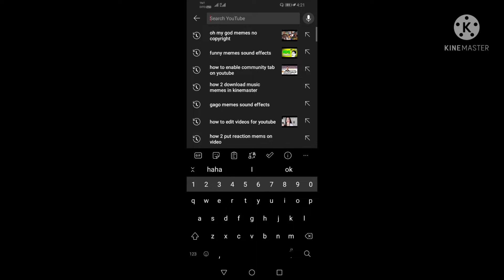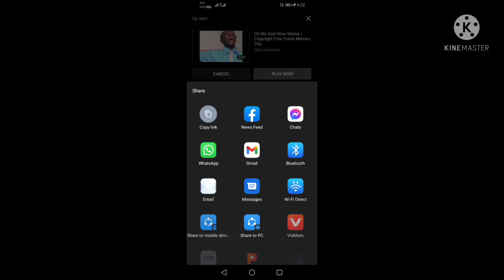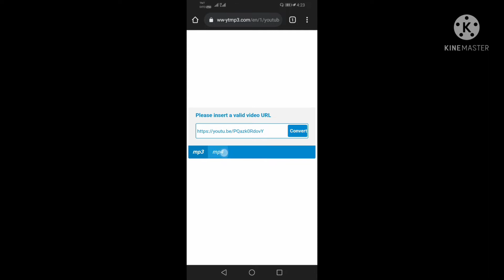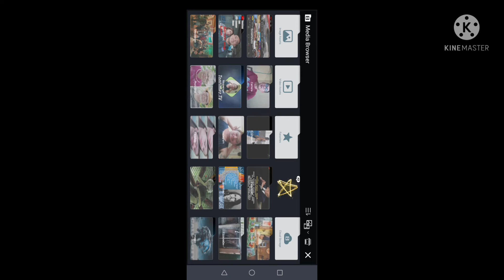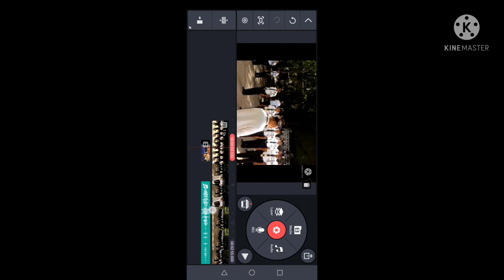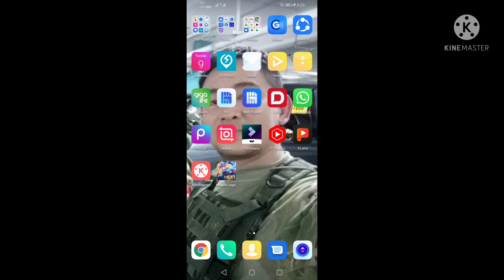HOW TO DOWNLOAD VIDEO @SOUNDS EFFECTS (EASY TAGALOG TUTORIAL MGA GUYS) 🤔🤔